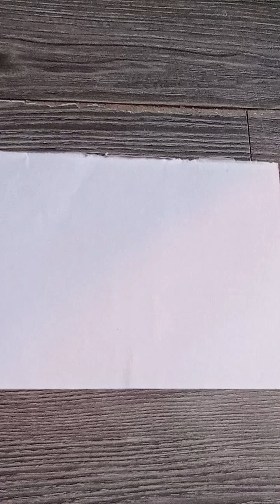Sketch of a realistic hand having pencil | Sketch for beginners | Sketch step by step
In this video, I am drawing a realistic sketch of a hand.